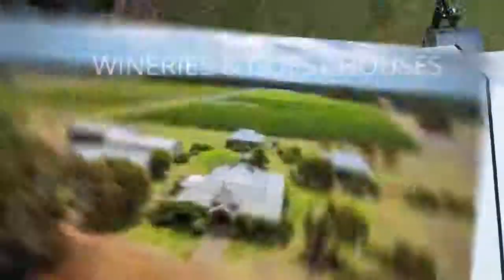RS20 Relocatable Studio Transform A Home by Afford A Home Group.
A Relocatable Transform A Home Brought you by Afford A Home Group.  Fully Registered, No Council approval (where caravans are legally permitted)